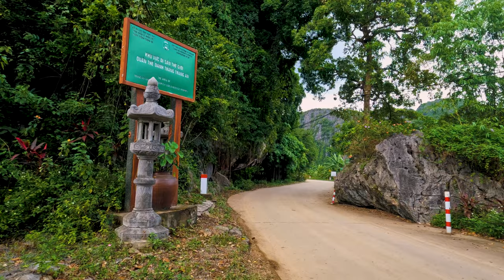LA CUEVA MAS GRANDE DEL MUNDO | Ninh Binh y Tam Coc | Phong Nha Ke Bang National Park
DESCARGA LA APP DE HOPPER y obtén un descuento de 20 Euros utilizando el código diegop346

Solicita tu visa de turista en Vietnam a través de este enlace

VÍDEO GRABADO EN: Noviembre 2022

Hola mis chamos. Acompáñenme a conocer los paisajes más increíbles de Vietnam en este vídeo donde los llevaré a conocer los canales de Tam Coc y de Trang An considerados Patrimonio de la Humanidad por la UNESCO, y a subir a las impresionantes Hang Mua Cave uno de los rincones más instagrameables de Vietnam. Recorre conmigo Ninh Binh y Tam Coc y el Phong Nha National Park UNESCO otro rincón reconocido como patrimonio de la Humanidad por resguardar la cueva mas grande del mundo y la Phong Nha Paradise Cave una de las más bellas de Asia.

where to go in ninh binh vietnam
ninh binh y tam coc
ninh binh y trang an
tam coc travel vlog
hang mua cave
phong nha ke bang national park unesco

phong nha ke bang national park
cueva mas grande del mundo
mua cave vietnam
phong nha paradise cave
ninh binh vietnam blog
guia de viaje a ninh binh
Ninh Binh Vietnam
tam coc vietnam
Ninh Binh
ninh binh que ver
vietnam ninh binh
el mejor paisaje de vietnam
Montañas en Vietnam
phong nha ke bang
tam coc
trang an

Phong Nha
cueva más grande del mundo
montañas de vietnam
mejores paisajes vietnam
alan x el mundo ninh binh
alan x el mundo Tam Coc
alan x el mundo Trang An
enrique alex ninh binh
Diego Perdomo